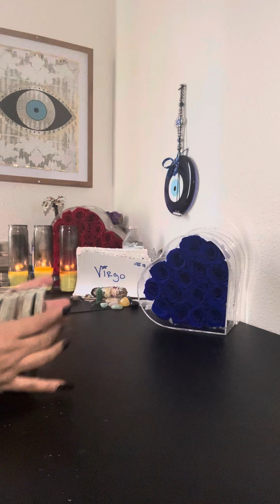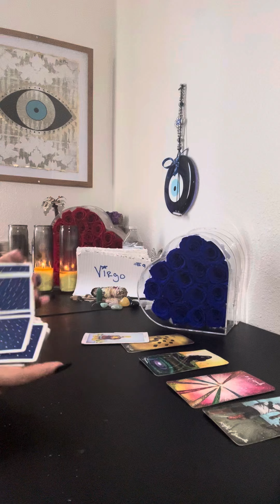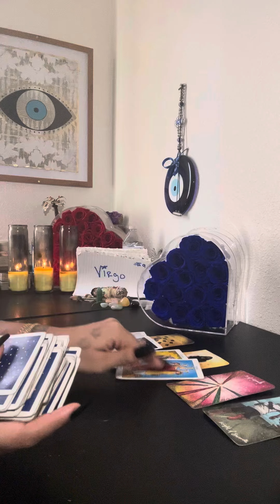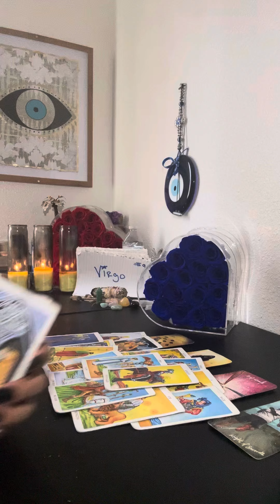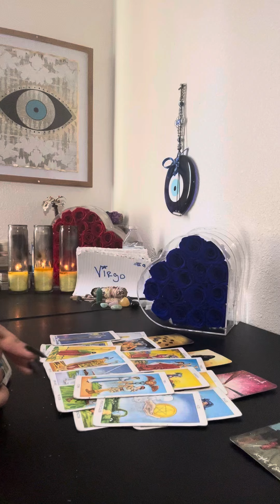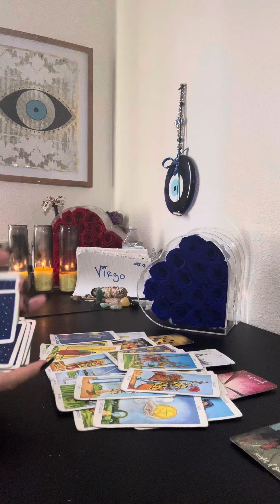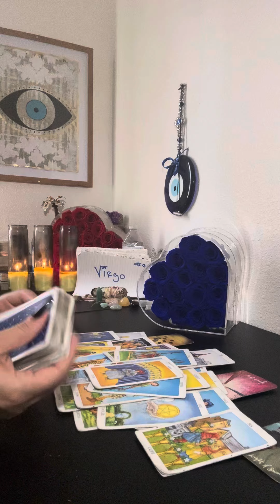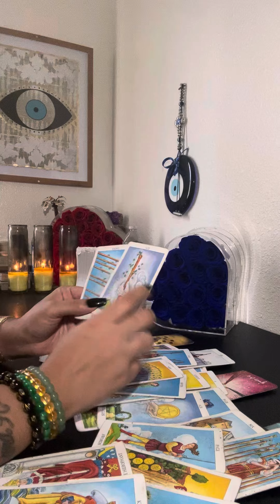♍️VIRGO🔮LEFT 🫵 FOR DEAD AN WENT TO SOME1 THAT HAS BAD LUCK👀THEIR EMBARRASSED THEY DONT EVEN LOOK THE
🌎♍️VIRGO